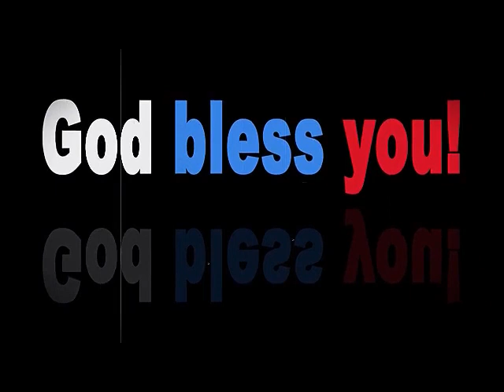Ang bagal mo umabot pa ng isang buwan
- dapat hindi ikaw yung pinupuri kasi ang bagal mo palang umaksyon.
- Sibilyan pinahawak mo ng baril!? anong klase kang pulis!
dante talks
biblical news
biblical topics
rapture
LTFRB
tribulation
mahaphir tv